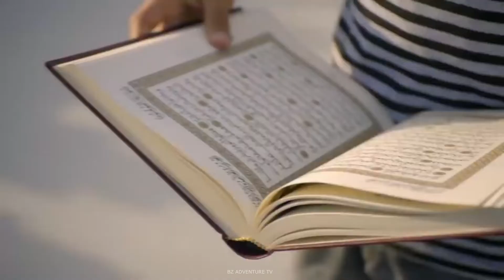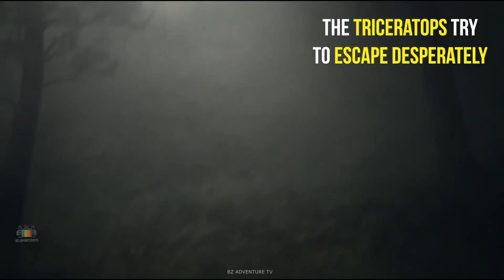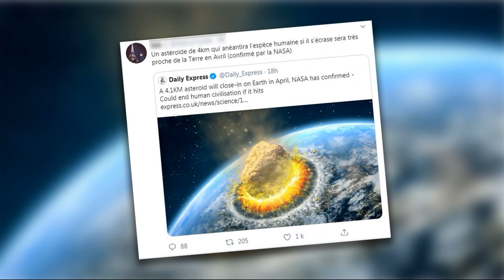How Asteroids Really Killed The Dinosaurs | The End Of Dinosaurs | شہاب ثاقب اور ڈایناسور کی تباہی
"AIM
TO
ENTERTAIN

SLOGAN: Think Unique To Earn Name.

Dinosaurs End Days History in Detail:
Did you know that if the asteroid that wiped out the dinosaurs from the face of the Earth would have hit another location, they may still be alive? The shallow waters of the Gulf of Mexico instantly disappeared as the asteroid hit, causing absolute destruction. This was the Last Day of The Dinosaurs.

Written, Voice & Edited By: BILAL
Asteroid Day is celebrated every year on the 30th of June.

What If COVID 19 Was Made To Control Human Population? |کیا کوویڈ 19 انسانی آبادی کو کنٹرول کرے گا؟

This Is How Animals Say Goodbye to the Dead | جانوروں نے مرنے والوں کو الوداع کہا | In Urdu / Hindi
5 People Who Gained REAL SUPERPOWERS After An Accident ! | لوگوں کو حادثے کے بعد سپر پاور مل گئی |

9 Unbelievable Things Found Inside People's Body لوگوں کے جسم سے ملنے والی چیزیں | Explained In Urdu